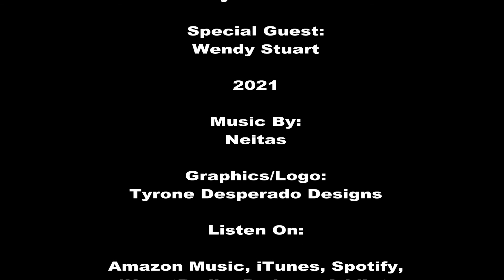Loose Lips Season 1 Episode 10 - Eating Cheeseburgers and Snorting Cocaine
Ike Avelli and Tym Moss are back with special guest star, model, actress, author and activist, Wendy Stuart for the entire episode. Wendy  joins us for each of our segments!

What The Hell DId I Just Put In My Mouth? crumbl.com
Game Time! - What is Wendy Thinking?
Q&A-Advice!

You can also WATCH the episode on YOUTUBE the following Wednesday after the podcast airs!